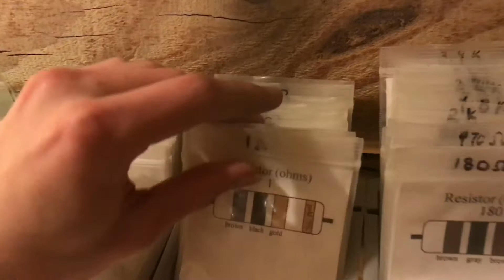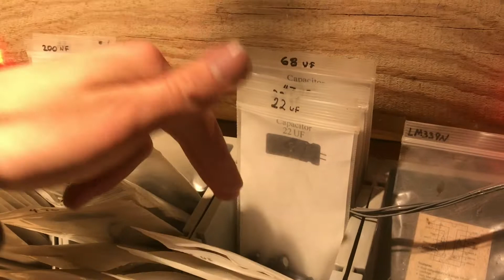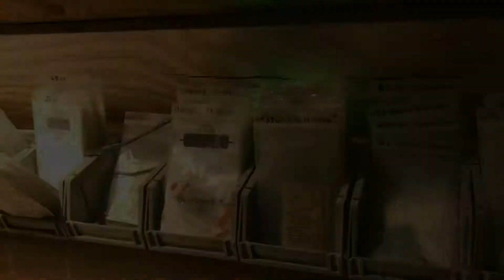ultimate STORAGE system for electronic components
Electronics components can be difficult to organize because of how small and diverse they are! In this video, I show my favorite way of storing components  -- miniature zip-lock bags. I like this system because it is easy to add new components without shifting everything around as you might have to do with a more traditional storage-bin system. Enjoy!